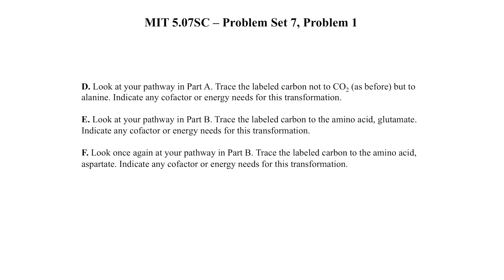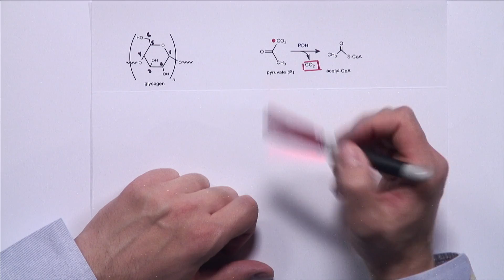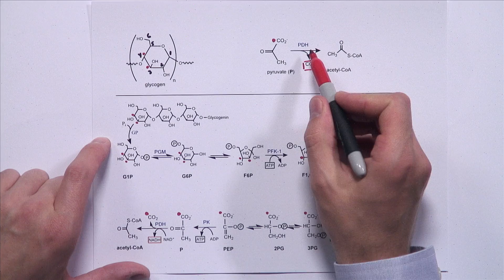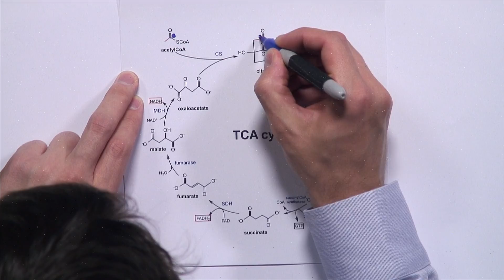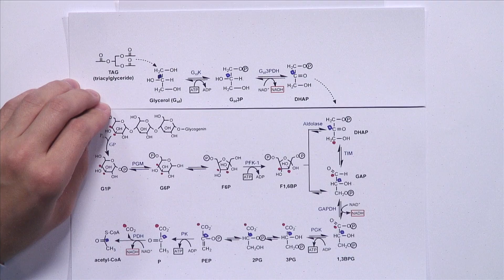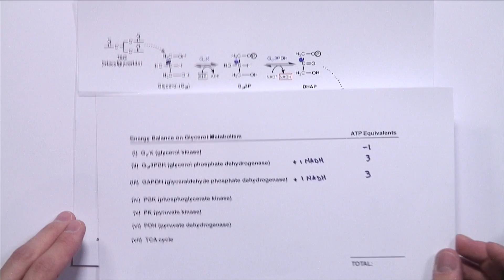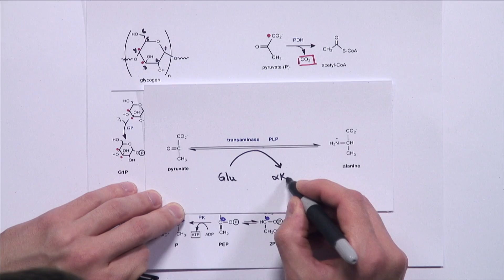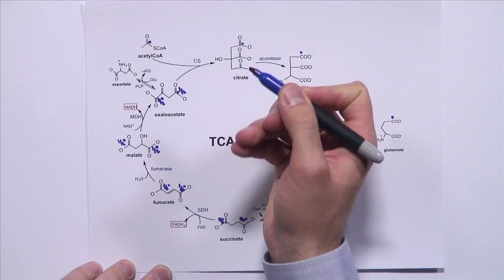Problem Set 7, Problem 1: Tracing Labels through Pathways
MIT 5.07SC Biological Chemistry, Fall 2013
Instructor: Dr. Bogdan Fedeles

This problem deals with tracking a labeled atom through various metabolic pathways. This process is one of the established ways to test whether the mechanism we propose for these pathways is, in fact, consistent with what we observe inside the cells.